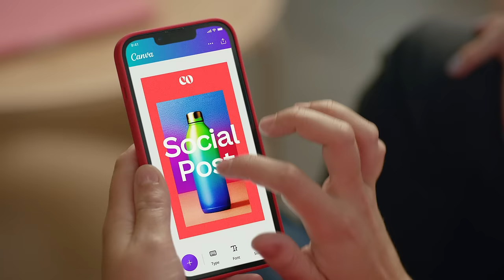Wow at Work | Canva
With Canva’s Visual Worksuite, you can design with ease and make your work feel like a breeze.

About Canva:
Canva is the world’s most inclusive visual communications platform, empowering people and teams of all sizes to design, collaborate and publish anywhere. Canva can help you express ideas, unleash your team's creativity, and achieve your goals. Available in more than 100 languages and on any device, start with one of Canva’s 500,000 templates and see where your creativity takes you.

✨What will you design today?